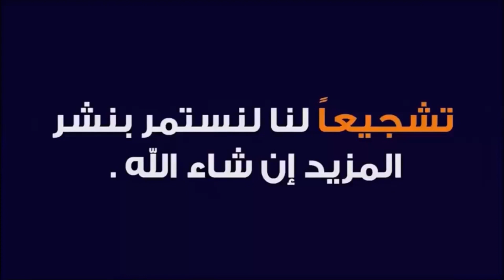موديل Lux سرير نتاع بلاصة (مكان واحد) حاجة Top ماتراطييش ،🙏🙏🙏👏✔️😃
LIT Modèle LUX
Dressing fabriquée à Koléa .
livraison et montage gratuit 45 wilayas wilayas algériennes.
أرقى غرف نوم محلية من القليعة عند موبليني Meubliny
أرقى غرف نوم محلية و لوازم من الاثاث المنزلي من القليعة عند موبليني Meubliny
صالونات عصرية 2020 fauteuil moderne - salons modernes 2020 ديكور للصالونات عصرية
صالونات قمة مودرن ستايل تركي جودة عالية  صالونات عصرية - آخر صيحة عصريه راقيه وانيقه
صالونات عصرية ستايل تركي 2020 - آخر صيحات صالونات بألوان هادئة صالونات راقيه وانيقه
صالونات عصرية هبال
اجمل الصالونات التركية 2020 ,انتريهات وصالونات تركية شيك جدا ,صالون تركى 2020 غرف النوم للعرسان في الجزائر
 salon marocain · مودرن · اجمل الصالونات التركية 2019 · صالون تركي 2019 · meuble blida غرف نوم مودرن و صالونات صالونات عصرية 2020 salons modernes 2020
 2019 - اشكال صالونات مودرن 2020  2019 - احدث صالونات مودرن 2020
صالونات عصرية هبال
 2019 - اشكال صالونات مودرن 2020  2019 - احدث صالونات مودرن 2020
صالونات عصرية تركية 2020 · salon_modernes salon_marocain · مودرن · اجمل الصالونات التركية 2019 · صالون تركي 2019 · meuble blida غرف نوم مودرن و صالونات
رفة النوم هى جزء رئيسي في أي منزل، وتتنوع تصاميم غرف النوم لتناسب جميع الأذواق على إختلافهغ
ا
وتنوعها، وفي هذه السطور نقدم أحدث موديلات وتصاميم غرف النوم لعام 2019.
أحدث تصاميم غرف نوم تركية 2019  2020  ديكورات غرف عصرية فخمة.
جديد وحصري اروع واجمل غرف نوم تركية 2019 حقا تاخذ العقل😱😱.
أحدث تصاميم غرف نوم تركية 2019 🌷 2020 حقا تاخذ العقل.
صور غرف نوم تركية للعرسان صور غرف نوم كلاسيك تركي صور غرف نوم كلاسيك للعرسان.
غرف نوم تركية 2019ولا في الاحلام 😲😲.
 meuble blida algérie meuble maison a blida meuble occasion a blida meuble chiffa blida meuble hetre blida promotion meuble blida.
 Cuisine Moderne magasin de meuble a kolea  meuble meuble blida algérie meuble maison a blida meuble occasion a blida meuble chiffa blida meuble hetre blida promotion meuble blida  2019 - Venez découvrir notre sélection de produits meuble tv ikea au meilleur prix sur Rakuten et profitez de l'achat-vente garanti  Meuble TV en bois